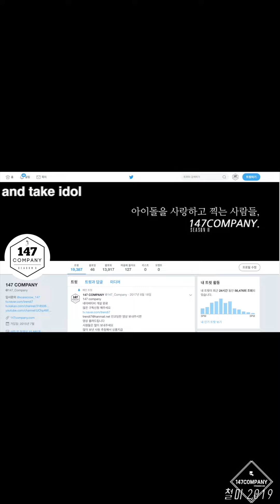hyobean 정효빈 190906 BY 147Company 뮤뱅출근길 직캠 fancam